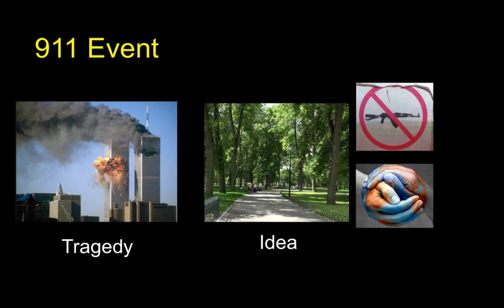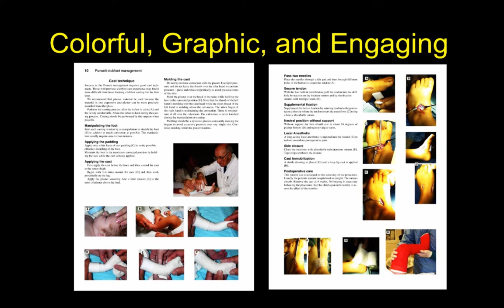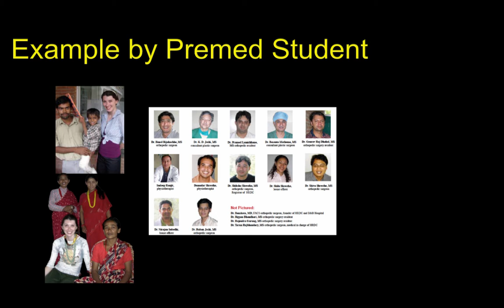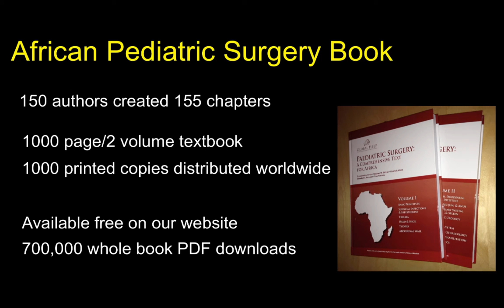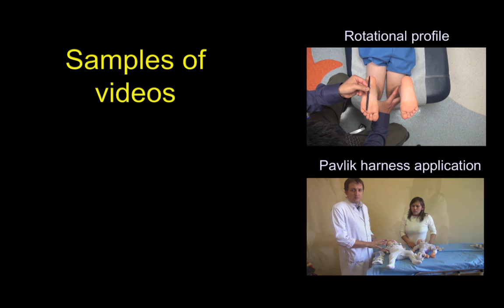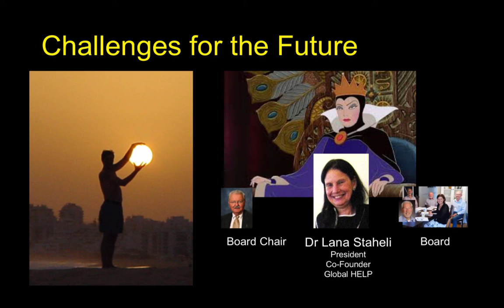The First 15 Years Of Global HELP (2002-2017) [Quick Summary]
Lynn Staheli, MD presents a quick summary of the first fifteen years of Global HELP, from our inception in 2002 to today.